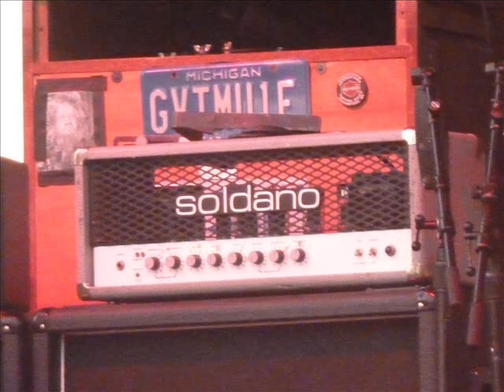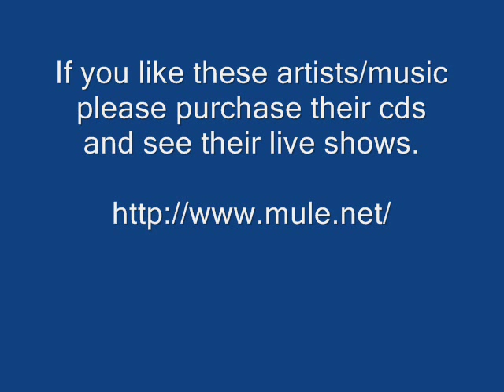Hammer And Nails - Gov't Mule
Gov't Mule - Hammer And Nails - The Deep End Vol 2

Thanks.